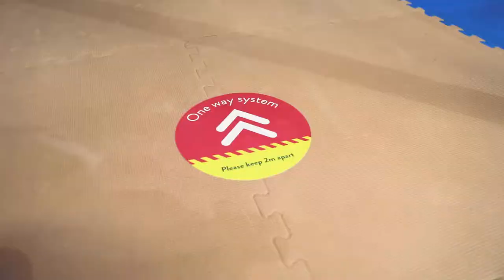Re-opening Special! WE ARE OPENING ON THE 5TH! | Episode 5